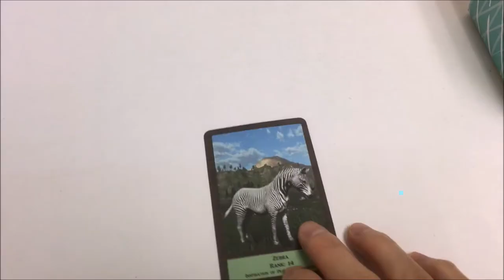Count Projector app - African Animals: the Match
Single animal mode: you can interact with the animal, learn how to draw the animal or watch its documentary from YouTube.